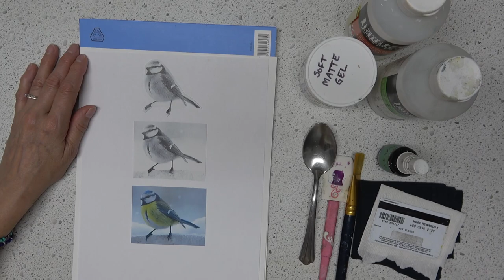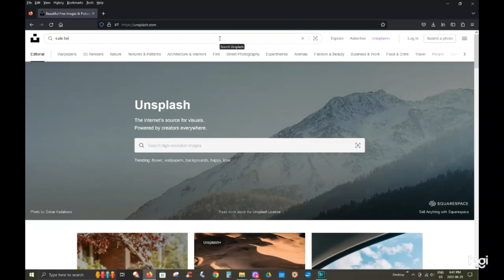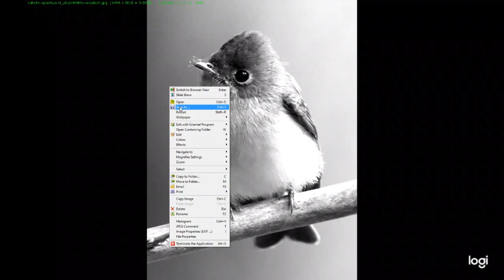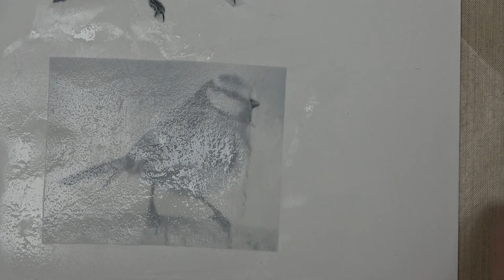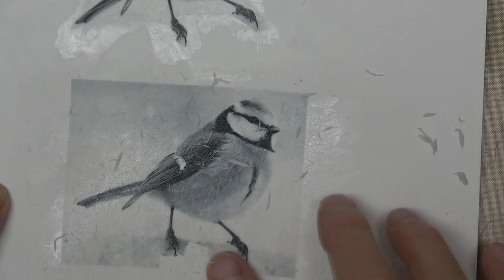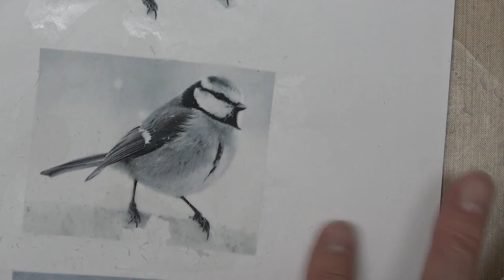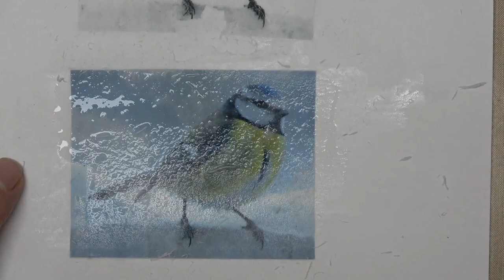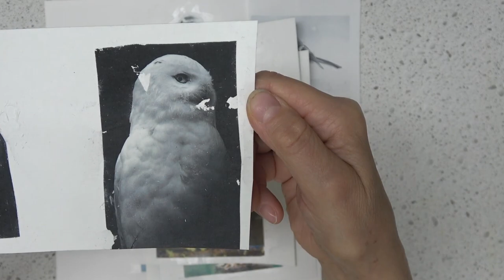Easy how-to transfer images to paper - bonus included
In this video, you will learn how to transfer any image to paper using gel matte medium. A bonus section includes changing the photo to grayscale, adjusting the contrast, cropping and mirroring the image. Lastly, I use a gloss medium to seal that "wet" look to create the almost perfect image transfer.

Liquitex Matte Medium

Liquitex Gloss Varnish

GOLDEN Acrylic Soft Gel Matte

Cookina BBQ Mat

0:00 intro
1:05 supplies
3:03 adjust, crop and flip
5:34 glue down image
10:35 peel off paper
22:00 seal the image
35:22 recap